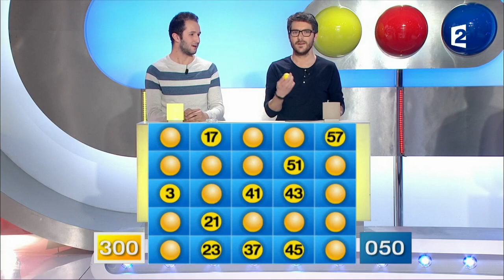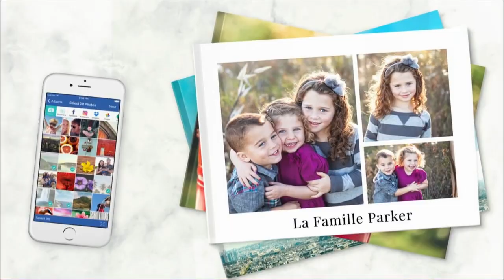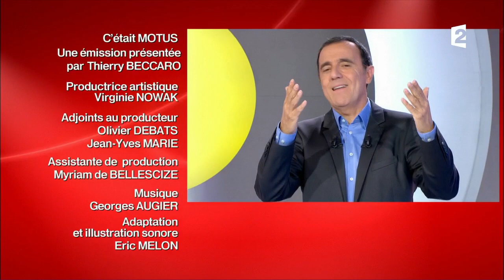Motus du 31/08/17 - Intégrale